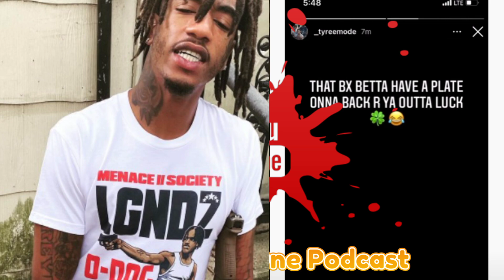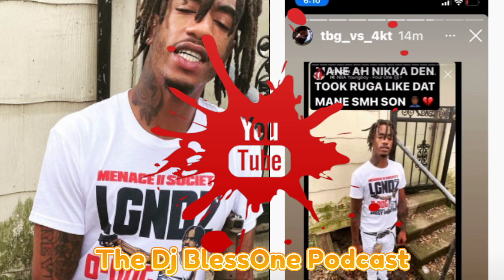Lil Boosie DEAD Associate Son Lil Ivy Jr VIOLATES BBG Ruga After He Gets SMOKE!...AND GUESS WHO MAD?